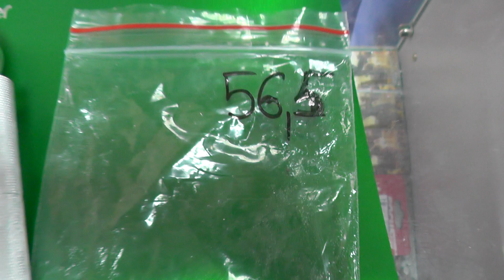Эспандер морские звания - кап.2 ранга 56,5кг схр (без установки - 8 раз)